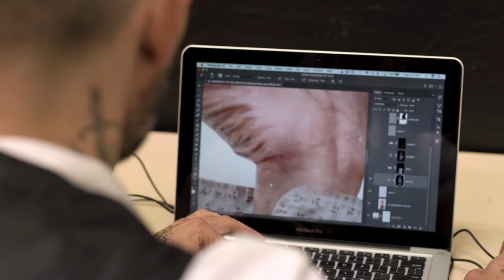Melbourne Polytechnic Photography Student Jordi